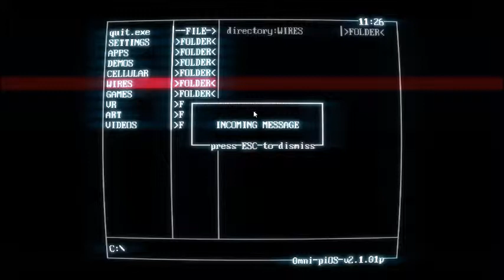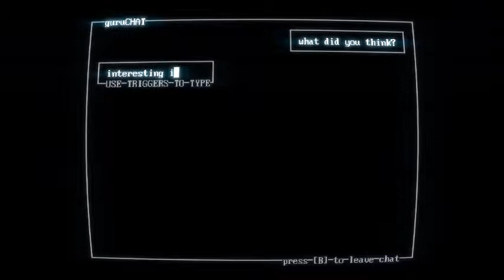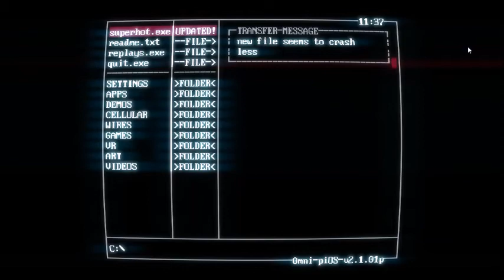LET'S DO THIS!! Pal Plays : SuperHot P2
Hello Pals!! I'm Pal Padot and welcome to Pal Plays : Superhot P2

VIDEO RATING
This video is Kid Friendly - Family Friendly - PG

Have Fun, Keep Positive , Be Brave